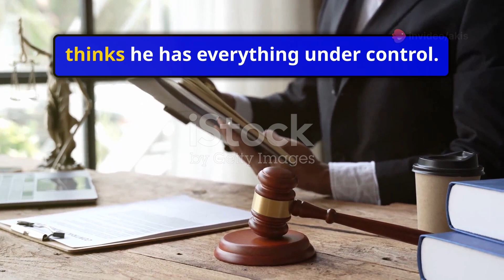Intolerable Cruelty - A Battle of Wits and Romance (2003)